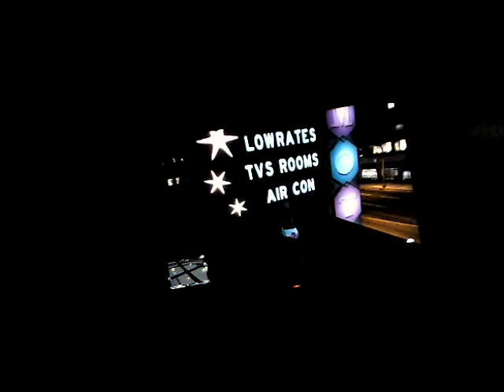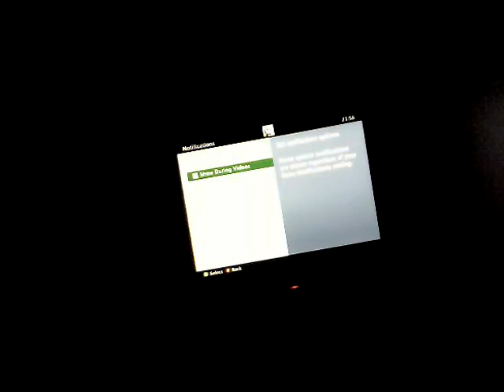RANDOM lol. Let's play part 2